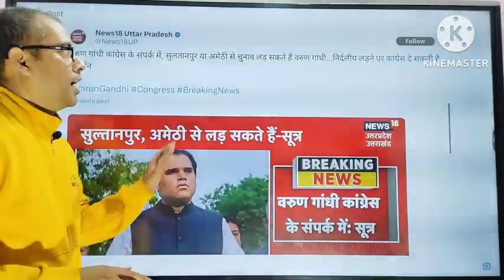बसपा में शामिल होंगे वरुण गांधी अमेठी से टिकट देंगी मायावती सपा कांग्रेस और बीजेपी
बसपा_में_शामिल_होंगे_वरुण_गांधी___अमेठी_से_टिकट_देंगी_मायावती___सपा_कांग्रेस_और_बीजेपी_(480p)